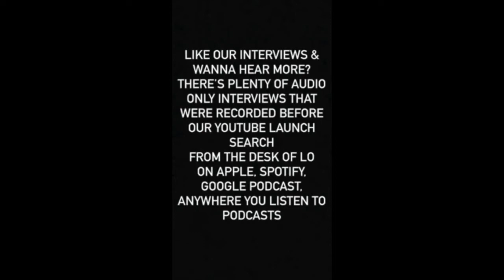Cartune Beatz Talks Landing Production On Lloyd Banks 4th & 5th Studio Albums COTI & COTI2